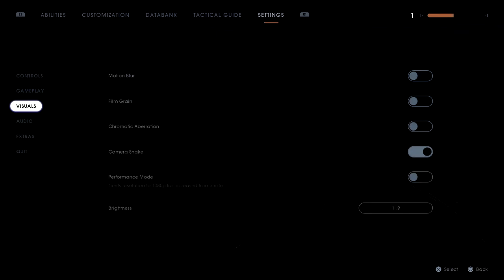Battling the MURDER BAT! (Jedi: Fallen Order - Story Time! - Episode 14)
Episode 14
We go into the wrong cave...

Game: Star Wars Jedi: Fallen Order

Timeline: